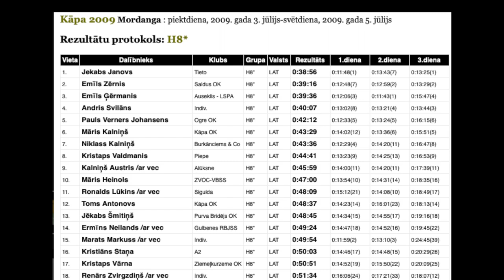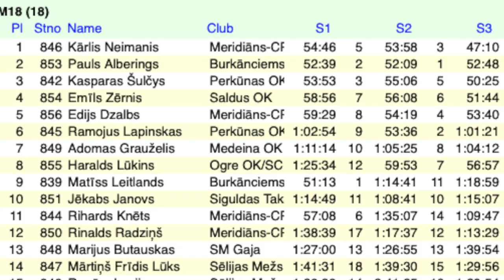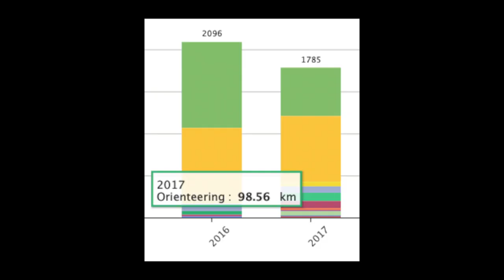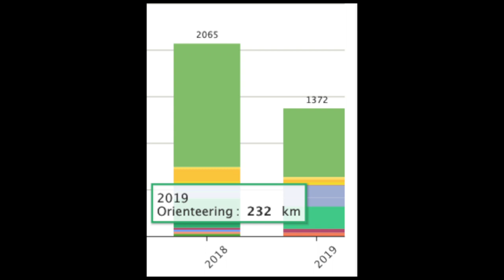My Orienteering GOAL OF THE YEAR 2019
This is going to be tough, but I'll do what I can and try to podium!

Guys, I know this is not cubing content, but you will sure as hell enjoy this one :) .(The after movie I mean)

I hope you enjoyed this little quick video of mine, and I hope I will make an even more awesome video after the event is over. Orienteering is soo fun, and I can't wait to get back into the forest and orienteer.